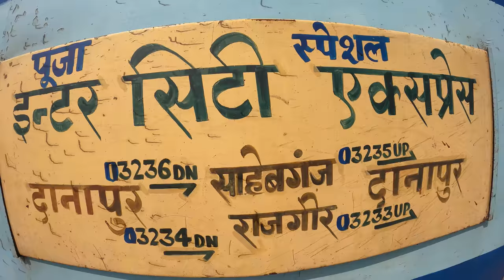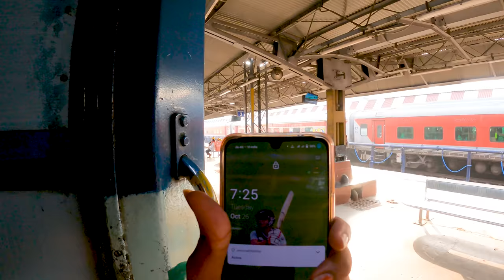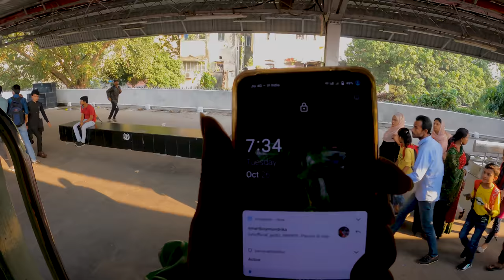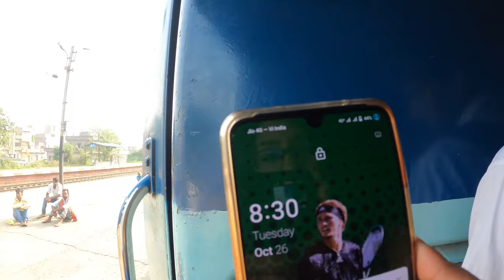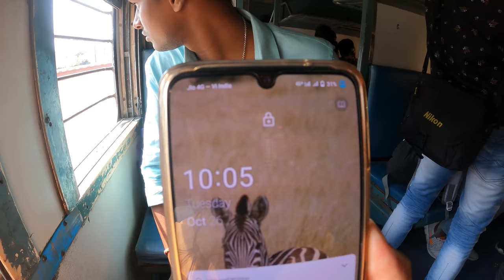*Train Me Chori Ho Gayi* 03234 Rajgriha Express | Danapur to Rajgir Train Journey Via Bakhtiyarpur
Hey Guys, My Today's Journey is all About 03234 - Dnr Rgd Spl/Rajgriha InterCity Express runs from DANAPUR (DNR) To RAJGIR (RGD), 7 days of the week and covers TOTAL DISTANCE of 109 km. The total running duration of 03234 train is 3hr 45min, stopping at 12 stations during the journey. Patna Jn is the station with the longest halt time, a maximum of 5min.

It Departs @ 07:00 from DNR/Danapur and Arrives @ 10:45 at RGD/Rajgir. The train offers travellers multiple class coaches to select train seats/berths from - the classes are AC Chair Car(CC), Second Seating(2S).